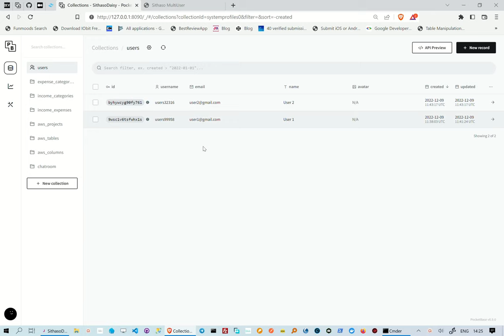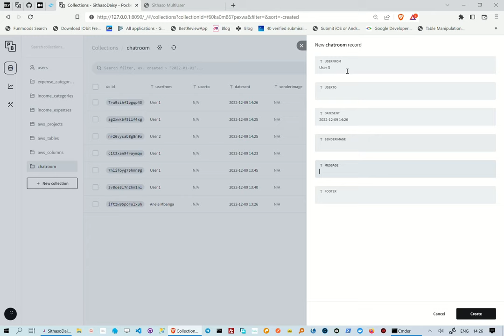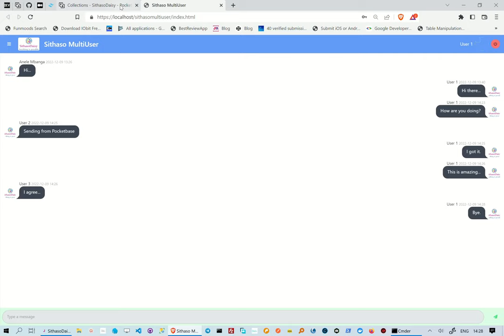SithasoDaisy TailwindCSS DaisyUI Pocketbase Chatroom using SSE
In this reel we take a look at a chatroom we have created using Pocketbase subscriptions. The chatbox is based on the DaisyUI TailwindCSS chat component. We are doing this with b4x.